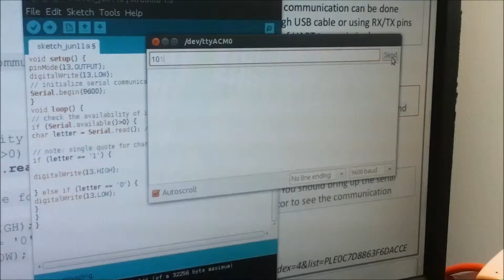Arduino Practicle - Lab Sheet 06 - Serial Communication - (i)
Group 05
Bachelor of Science in Computer Science (2009/2010 )
Wireless Ad-hoc and Sensor Networks
University of Colombo School of Computing